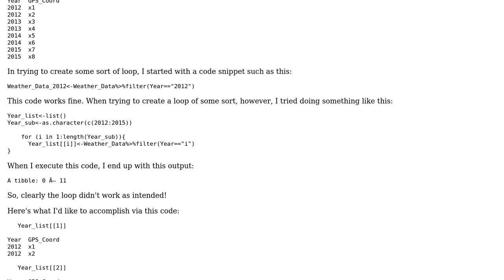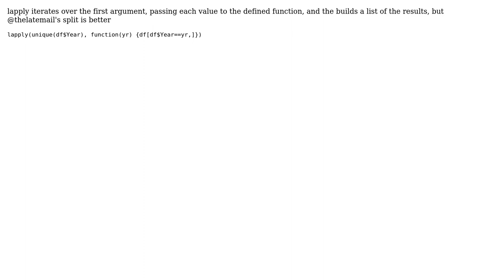Iterated sub-setting a dataframe using dplyr?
With thanks & praise to God, and with thanks to the many people who have made this project possible! | Content (except music & images) licensed under CC BY-SA | Music | Images & others | With thanks to user lecreprays user Andrew Lavers and the Stack Exchange Network Trademarks are property of their respective owners. You are responsible for your own actions.